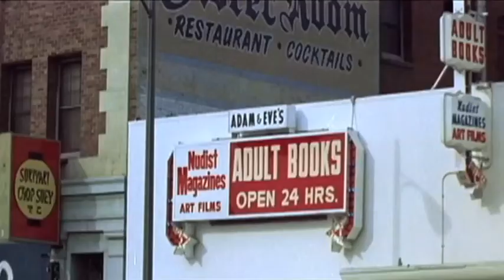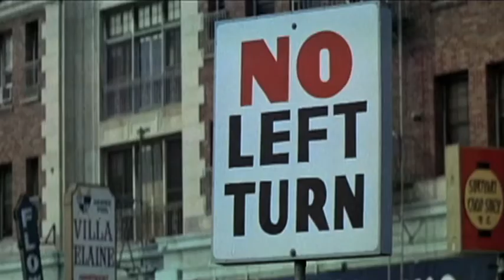Into the Void.mp4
A quickly put together video for an art show of Into the Void's live version of The Fall's L.A. with different lyrics and utilising footage from Russ Meyer's Beyond the Valley of the Dolls film